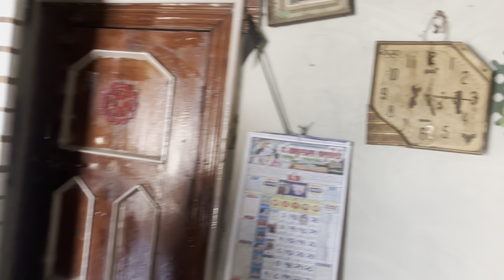गर्मी उतारे के देसी नुस्ख़ा झोला पानी 💧💦🥶🤗